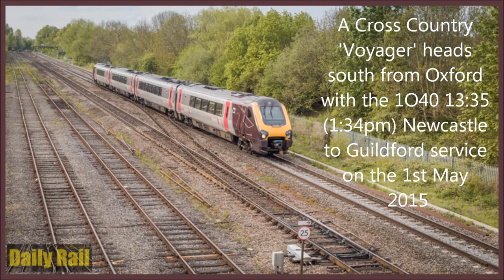A Corss Country Voyager passing Grandpont, Oxford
A Cross Country 'Voyager' heads south from Oxford with the 1O40 13:35 (1:34pm) Newcastle to Guildford service on the 1st May 2015.